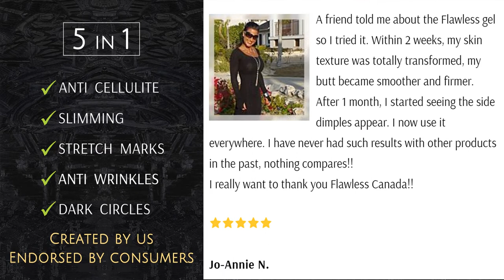Griffin Graffix creation - 2018 Flawless Canada Promotional video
Video ad created for Flawless Canada 5 in 1 Body & Face gel